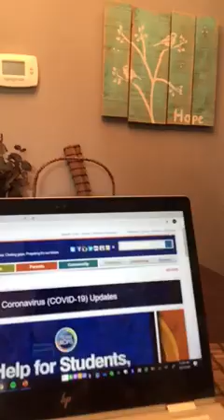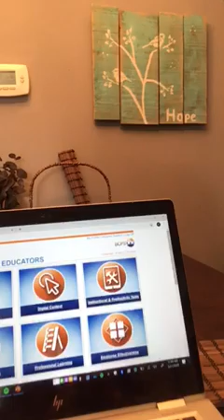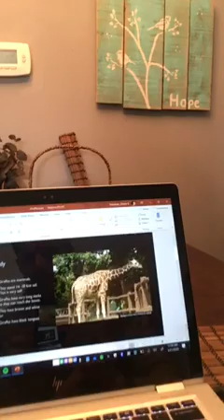Research Challenge from Mr. O!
Mr. Otterbein and his daughter have created a research challenge for our students. Watch to see how you can join in and participate!